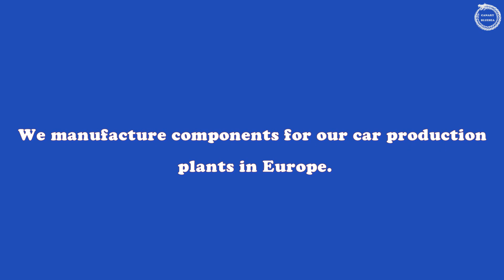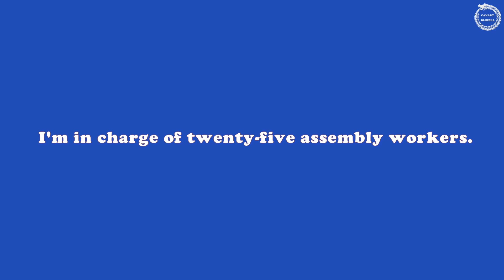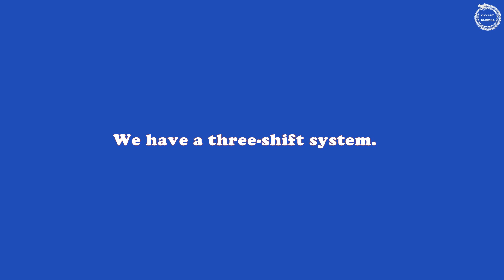LUYỆN NGHE TIẾNG ANH KỸ THUẬT - [BÀI 1-1] - WORKING IN INDUSTRY - USEFUL PHRASES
- WORKING IN INDUSTRY - USEFUL PHRASES.
- NHỮNG MẪU CÂU GIAO TIẾP, ĐOẠN HỘI THOẠI DÙNG TRONG CÔNG VIÊC LIÊN QUAN ĐẾN KỸ THUẬT, NHÀ MÁY, CÔNG NGHIỆP..
- MATERIAL: EVERYDAY TECHNICAL ENGLISH.